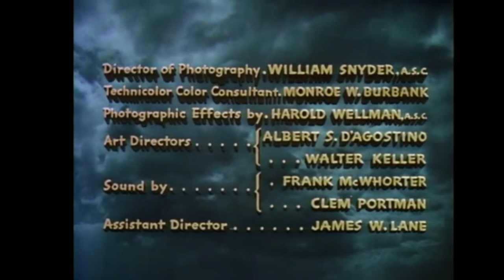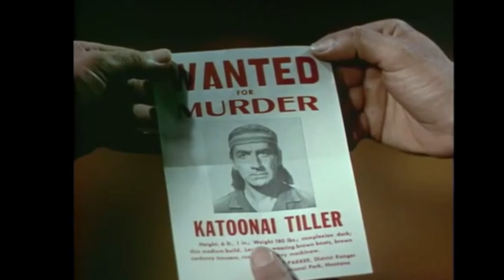A Última Mentira, Sangue nas Minhas Mãos Filme Completo Dublado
Testemunha de um assassinato, a jovem Louise Graham. com medo de depor, foge para Montana, onde ela espera desaparecer, enquanto trabalha na loja de presentes do Parque Nacional Glacier. Hospedam-se no parque Matt Hallett, ex-marinheiro, e Paul Adams, fotógrafo amador, ambos obviamente muito interessados em Louise e ambos disputando a sua atenção. Louise não tem conhecimento de que um é um assassino da máfia, contratado para matá-la para impedi-la de depor, e o outro é um policial que trabalha para o escritório do New York DA, enviado para protegê-la.

Gênero: Ação/ Mistério/ Suspense
Dirigido por Louis King
Estreia 25 de Fevereiro de 1954 ( Mundial )
Elenco:
Victor Mature
Matt Hallett

Piper Laurie
Louise Graham

Vincent Price
Paul Adams

William Bendix
Chief Ranger Joe Parker

Dennis Weaver
Ranger Clerk

Betta St. John
Mary Tiller

Marlo Dwyer
Mrs. Elster

Harry Cheshire
Mr. Elster